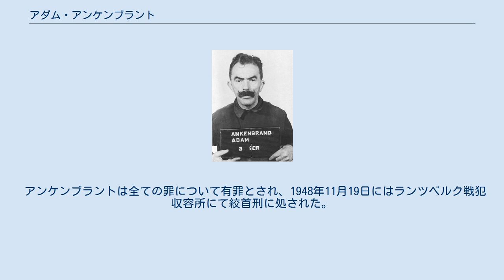アダム・アンケンブラント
アダム・アンケンブラント（1947年4月） アダム・アンケンブラント（ドイツ語: Adam Ankenbrand, 1887年11月10日 - 1948年11月19日）は、ドイツの軍人。
親衛隊(SS)の隊員として、グーゼン＝マウトハウゼン強制収容所やブーヘンヴァルト強制収容所に勤務した。
最終階級は親衛隊伍長。
 単純労働者として生計を立てていたアンケンブラントは1942年2月9日にドイツ国防軍に入隊し、1944年6月には武装親衛隊に身分を移した。
その後はグーゼン＝マウトハウゼンやブーヘンヴァルトに看守として勤務する。
シュリーベン強制収容所からテレージエンシュタットへの「死の行進」にも関与している。
 敗戦後、ダッハウ裁判にて被告の1人として、戦争犯罪および収容者に対する犯罪に関して起訴を受けた。
これによれば、彼は複数のポーランド系ユダヤ人およびハンガリー系ユダヤ人を殺害したとされ、軍需工場で爆発が起こった際には逃げようとする囚人らを射殺したという。
またテレージエンシュタットへの行進の際にも空腹のあまり雑草を食べようと列を離れた囚人6名を射殺したとされる。
 アンケンブラントは全ての罪について有罪とされ、1948年11月19日にはランツベルク戦犯収容所にて絞首刑に処された。